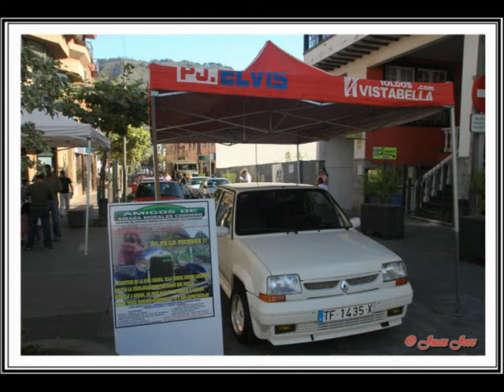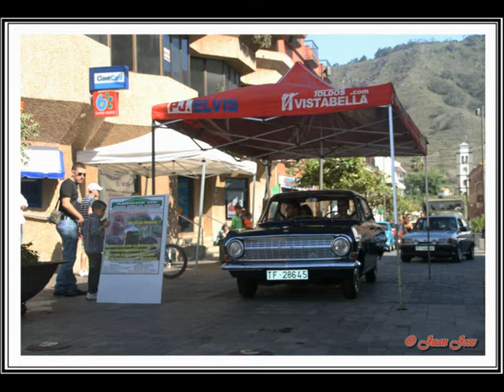PASEO DE CLASICOS TEGUESTE 2011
"AINARA" PASEO DE CLASICOS TEGUESTE 2011